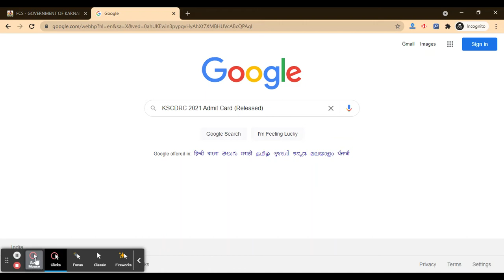KSCDRC 2021 Hall Ticket (Released) - Download President Member Woman Member Admit Card Here